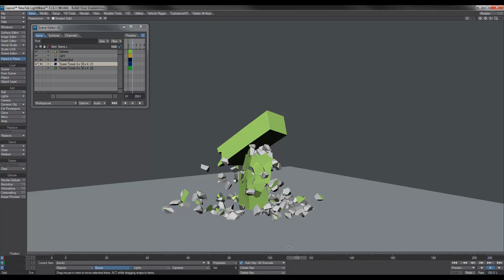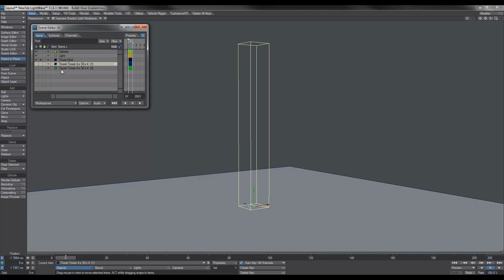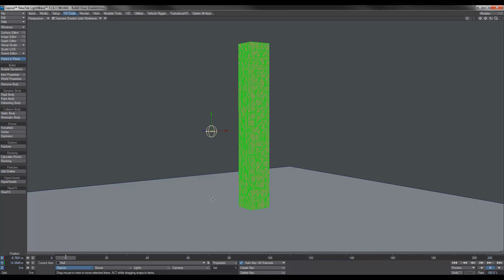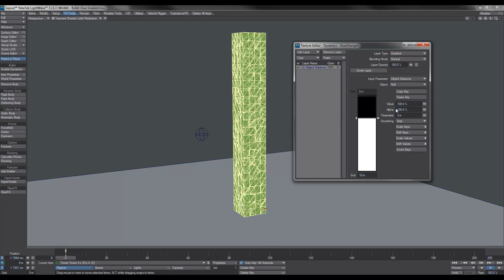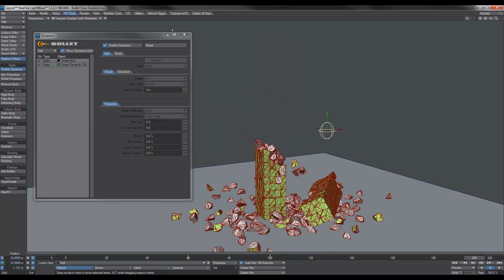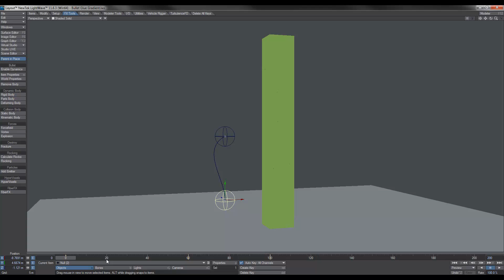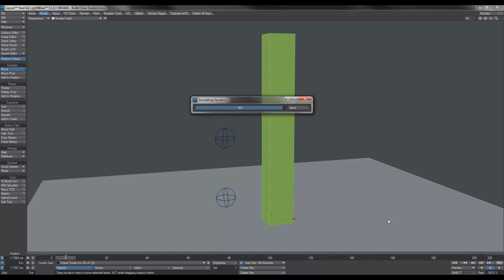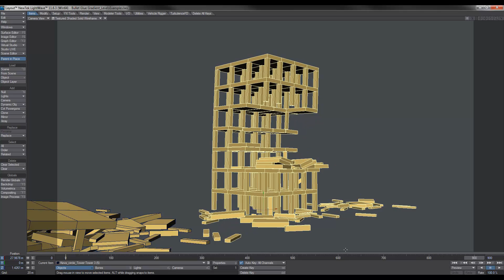Lightwave 11.6 Controlling Destruction - Bullet Dynamics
The video shows how to control the destruction of a parts / fractured object with Bullet Dynamics